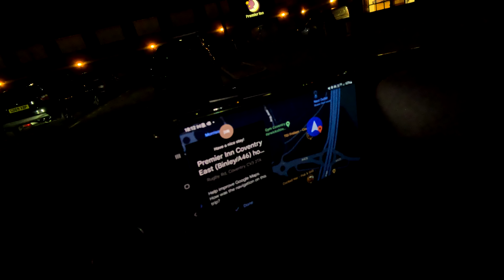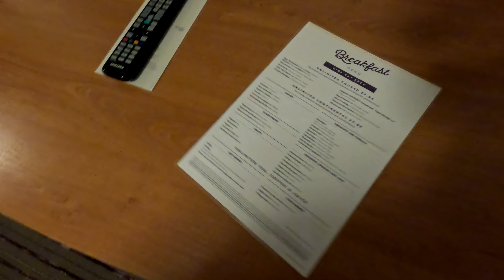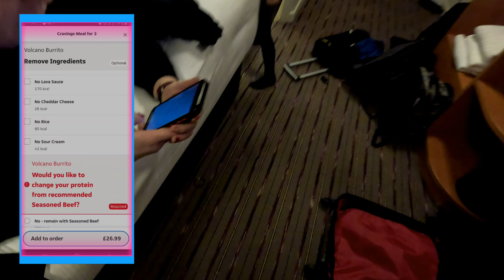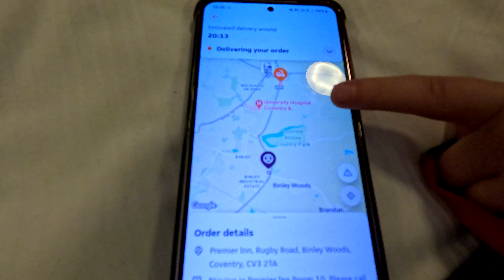Cheer Comp Weekend | Day ONE | Cheer City UK | Cheerleading Competition UK | Coventry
Hey Guys!

It's Cheer Comp Weekend Again!
This time we head off to Coventry and we are attending The Cheer City competition. We are staying at the @premierinn, which we love as they always are clean, tidy and friendly. No matter what part of the country, it's reliable.
Check out this Room Tour of the Premier Inn - Coventry East (Binley) - We stay in Room 10 and this was a Standard Double.  We give you a little look around what this room type offers, with easy parking and vending machines around. We get the breakfast on our third day, just before we check out of the hotel and it was absolutely delicious. Thank you

Check out this little video of us checking in, unpacking ready for the Cheerleading madness and getting an @Deliveroo from @TacoBell - INSANELY Good Food from Taco Bell! YUMMY!

Just4TV